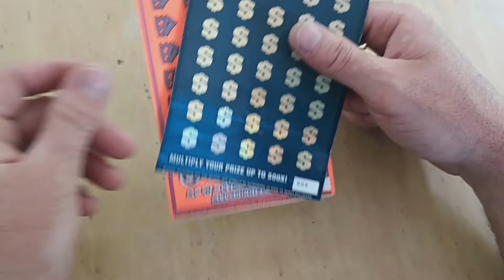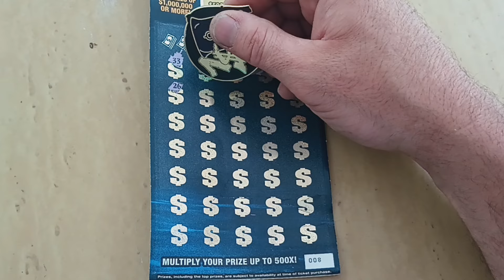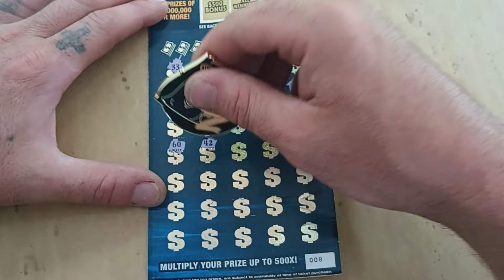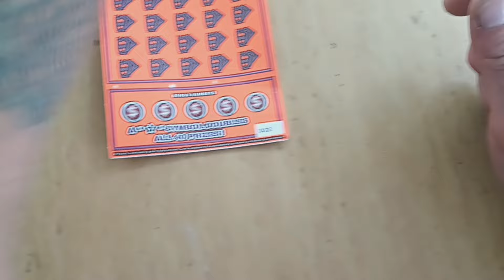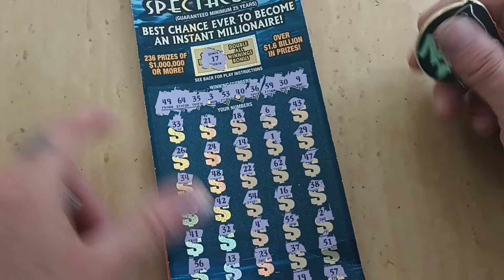cabin scratch two of the most expensive scratch off ticket Florida lottery